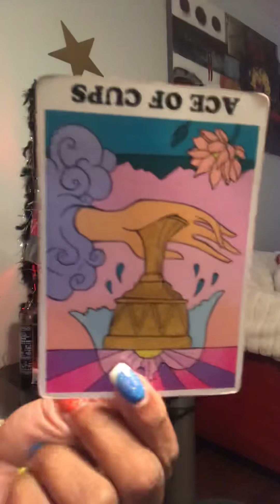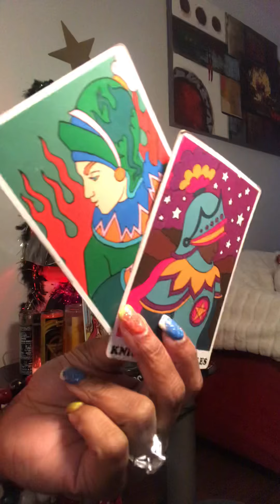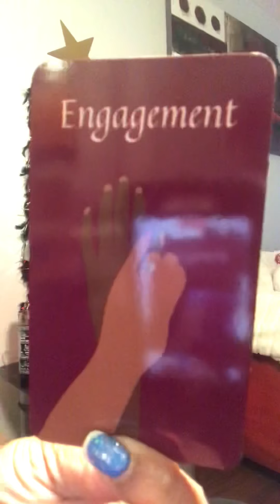NITE MARE ON elm street 👁